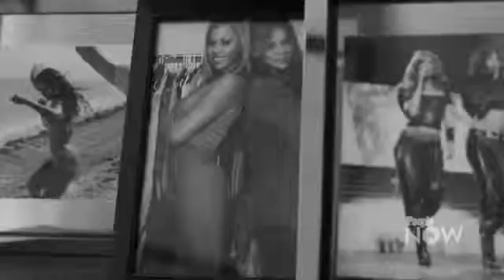Find out What Surprising Item Real Housewives Star Heather Thomson Has Tucked Inside Her Office Draw